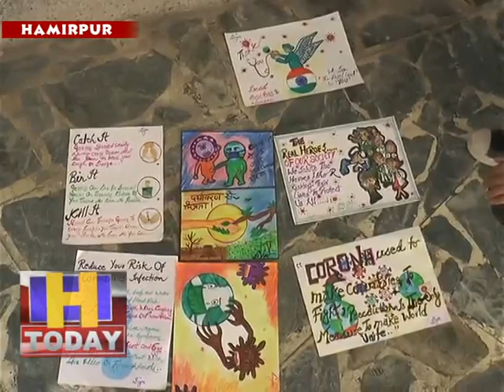28 april 13 कोविड 19 को दूर भगाने के लिए एनएसएस यूनिट के द्वारा भी अहम भूमिका निभाई जा रही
कोविड 19 को दूर भगाने के लिए एनएसएस यूनिट के द्वारा भी अहम भूमिका निभाई जा रही है जिसके चलते ही प्रदेश भर में एनएसएस स्वयं सेवियों के द्वारा अशंदान करके कोविड 19 के लिए फंड जुटाया जा रहा है। प्रदेश में एनएसएस अब ईच वन केयर ऐल्डर वन योजना के तहत विभिन्न क्षेत्रों में रह रहे वरिष्ठ नागरिकों की सहायता के लिए काम करेगी।  एनएसएस स्वयं सेवियों का समाज के प्रति इस तरह काम करने से कोविड बीमारी को दूर भगाने के लिए अपना योगदान दिया जा रहा है। एनएसएस राज्य समन्वयक मनोज डोगरा के अनुसार पूरे प्रदेश भर में एनएसएस स्वयं सेवी की टीम कोविड 19 के प्रति जागरूकता के अलावा बचाव को लेकर काम में जुटे हुए है। 30 जून तक फंड जुटाने के अभियान के तहत भाी 25 अपै्रल तक एक लाख 25 हजार का अंशदान भी सीएम रिलीफ फंड में जमा कर चुके है।